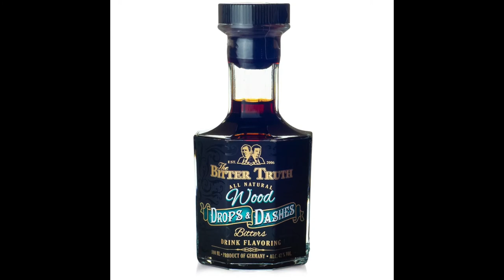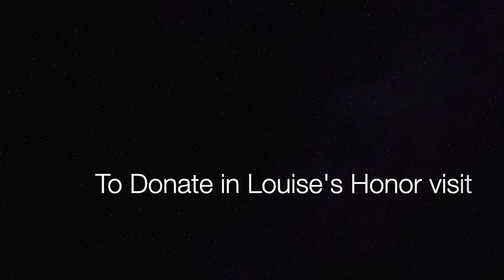Liberty and Libations Episode # 4 - I'm Gonna Make You Love Me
FACEBOOK AND INSTAGRAM @tiffanypollacknola

Recipe:

put ice into shaker along with

2oz Sazarac Rye Whiskey
1 tsp Tipplemans Barrel Smoked Maple Syrup
1/2 tsp The Bitter Truth Wood Bitters

Shake with ice
Strain into a rocks glass
Garnish with a Luxardo Cherry

Links

Move and TV Clips Used

Monty Python - Nudge Nudge Wink Wink
And Now for Something Completely Different
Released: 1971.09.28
Written by Monty Python
Directed by Ian MacNaughton
Starring Graham Chapman, John Cleese, Terry Gilliam, Eric Idle, Terry Jones and Michael Palin
And Now for Something Completely Different is a 1971 British sketch comedy film based on the television comedy series Monty Python's Flying Circus featuring sketches from the show's first two series. The title was taken from a catchphrase used in the television show.

I'm Gonna Make You Love Me- Words and Music by Tiffany Pollack
Vocals: Tiffany Pollack
Guitar: Brandon Brunious
Bass: Stoo Odom
Drums: Ian Petillo
Saxaphone: Christopher Johnson

Engineered by Adam Hill and Scott Bomar
Mastered by Lucas Geinow

Band Footage filmed by Lewis D'Aubin
Goat Footage filmed by Stoo Odom
Edited by Stoo Odom

The Orchard Music (on behalf of Nola Blue Records)